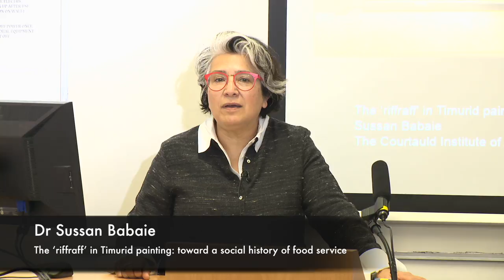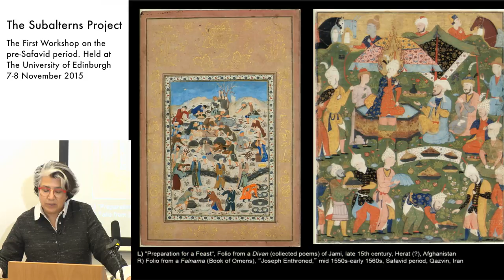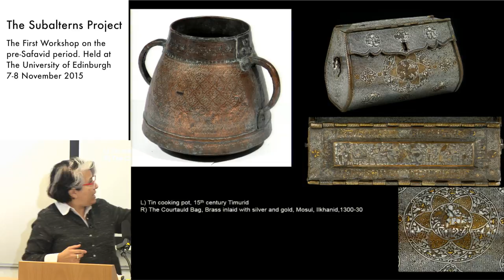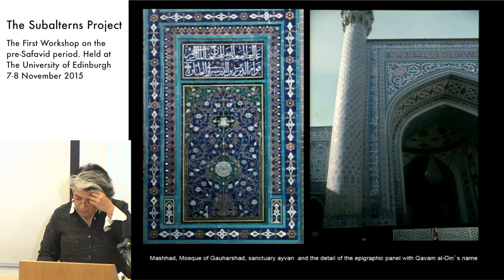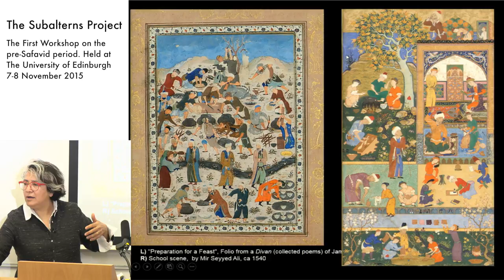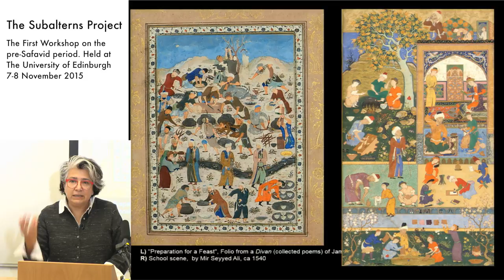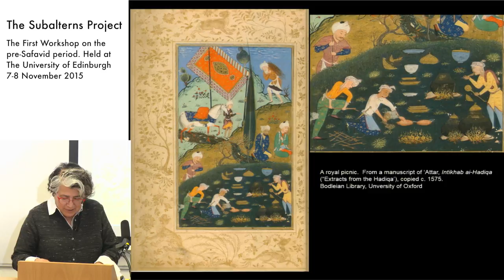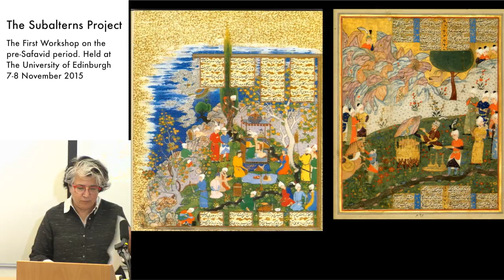Dr. Sussan Babaie - The ‘riffraff’ in Timurid painting: toward a social history of food service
Dr. Sussan Babaie - Andrew W. Mellon Lecturer in the Arts of Iran and Islam, The Courtauld Institute of Art, London.

The ‘riffraff’ in Timurid painting: toward a social history of food service
Abstract: This paper considers the oft-ignored cast of characters in Persian painting, especially of the fifteenth century, whose role it is to populate princely scenes of entertainment. Representations of cooking – rolling the dough into noodles, mixing the contents of the pot, fanning the fire, grilling the bird – and of serving food – carrying dishes or tables laden with dishes and bottles – become increasingly visible in book paintings but are subsumed in discussions of iconographies of kings and heroes. While no real trace of the ‘lowlifes’ in such courtly context seem to have survived, written and pictured evidence of cooking and serving of food yield some preliminary observations on the significant role played by the persons we might now call working ‘in the food service industry’.